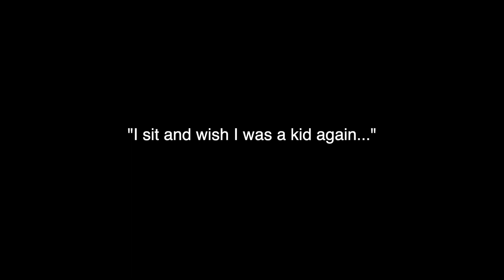I sit and wish...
blah blah blah.. just watch and fel